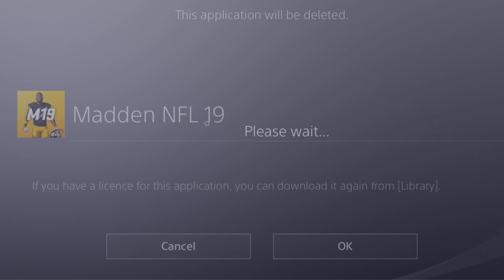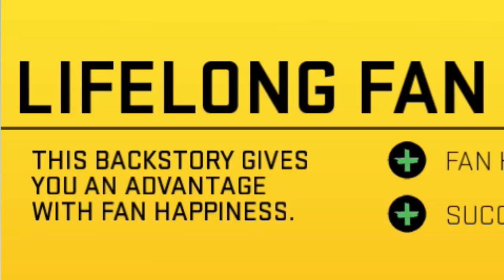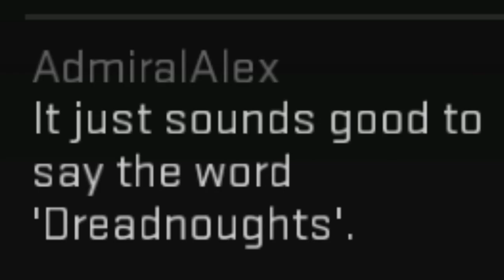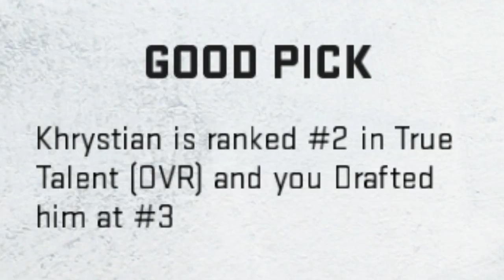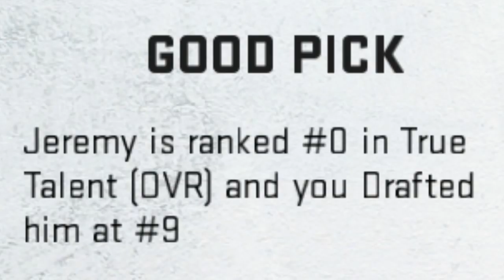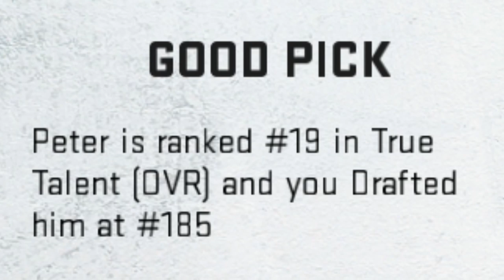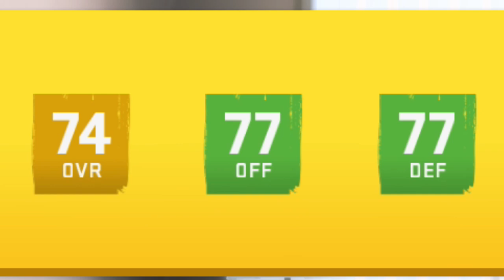Madden 20 Relocation Franchise Ep. 1 | Team Creation, The Draft & Free Agency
Owen Walkley, Andrew McGrath, Joseph Thomas, Michael Feeney, Ethan Pothering, Nick Sorrenson, Julian Rehberger + many, many more

Much Love